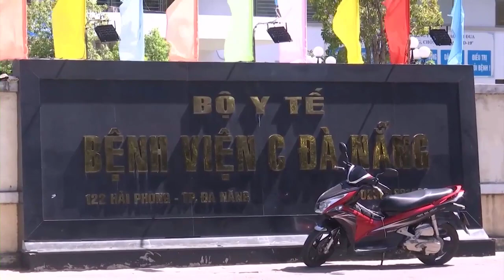[FULL HD]CO 420 DANANG ĐẾN TP.HCM RA SAO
CO 420 DANANG ĐẾN TP.HCM RA SAO
PROMOVIES VIDEOKAR NS QUANG DAU